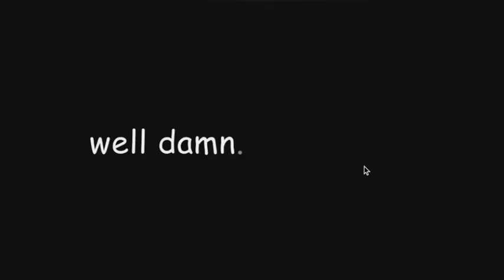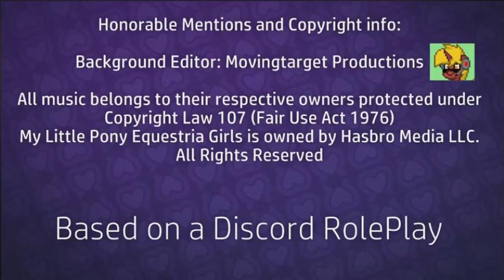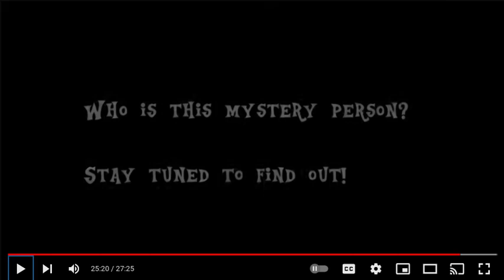Featured reaction: Mook the Gaming (Ladainian Otis) Reacts to A Brony at Canterlot High - Episode 1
Here's a reaction from an OG fan of the channel!

This is Ladainian Otis's (Mook the Gaming) reaction to A Brony at Canterlot High Episode 1!